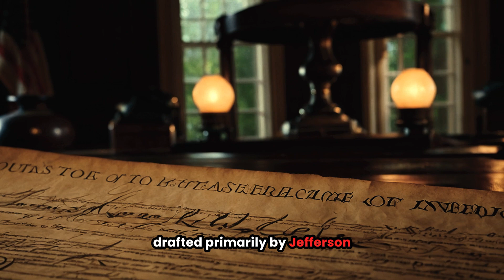The American Revolution, spanning from 1765 to 1783, stands as a monumental event in history.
The American Revolution, spanning from 1765 to 1783, stands as a monumental event in history, marking the birth of a new nation and the dawn of modern democracy. Rooted in grievances against British colonial rule, the revolution was fueled by a desire for independence and self-governance. It began with protests against acts such as the Stamp Act of 1765 and the Tea Act of 1773, which imposed taxes on the American colonies without their consent. These acts sparked widespread resistance, leading to events like the Boston Tea Party and the convening of the First Continental Congress in 1774.

Tensions escalated with the outbreak of armed conflict at Lexington and Concord in April 1775, igniting the flames of revolution. The Second Continental Congress convened shortly after, with delegates such as Thomas Jefferson, John Adams, and Benjamin Franklin deliberating on the course of action. In July 1776, the Continental Congress adopted the Declaration of Independence, drafted primarily by Jefferson, proclaiming the colonies' separation from British rule and asserting the inherent rights of all people.

The war for independence unfolded as a series of military engagements, with the Continental Army, under the command of General George Washington, facing off against the British forces. Battles such as Bunker Hill, Saratoga, and Yorktown marked significant turning points, with the latter culminating in the surrender of British General Cornwallis in 1781. The Treaty of Paris in 1783 formally ended the conflict, recognizing the United States as an independent and sovereign nation.

The American Revolution was not solely a military struggle but also a political and ideological one. The principles of liberty, equality, and self-determination espoused during this period laid the groundwork for the nation's founding documents, including the Constitution and the Bill of Rights. The revolution inspired other movements for independence around the world, shaping the course of global history.

However, the revolution was not without its complexities and contradictions. While it championed the ideals of freedom and democracy, it also perpetuated injustices such as slavery and the displacement of Indigenous peoples. Debates over the extent of liberty and representation continued to shape American society in the years that followed, leading to the drafting of the Constitution and the formation of a federal government.

Despite its flaws, the American Revolution remains a pivotal chapter in the story of human progress, illustrating the power of ordinary people to challenge oppressive regimes and forge their own destinies. Its legacy endures in the values and institutions of the United States, serving as a reminder of the ongoing struggle for justice, equality, and freedom.